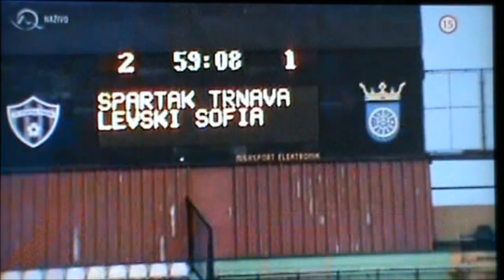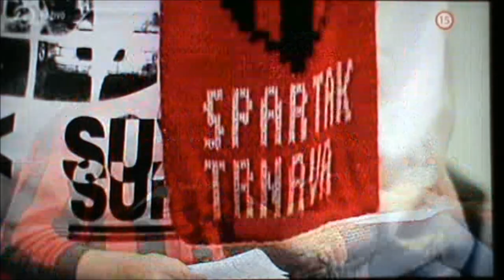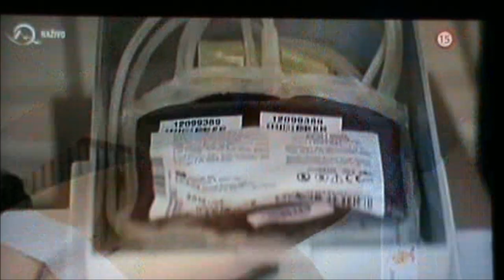Blood donation CCKLK v TV Markiza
Fans Spartaka Trnava pri 20. spolocnom darovani krvi. Reportaz TV Markiza v relacii Reflex zo dna 8.novembra 2012.
Nevlastnime prava na relaciu, len vyzyvame verejnost na nezistne dobrovolne darcovstvo krvi.